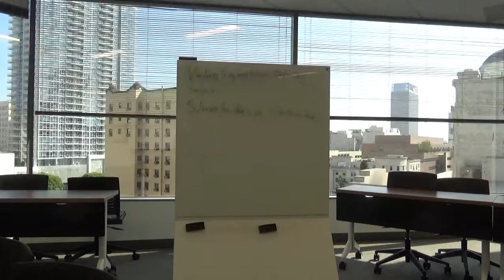The Benefits of Enriching and Balancing Stakeholders